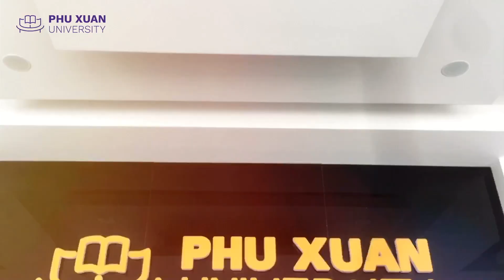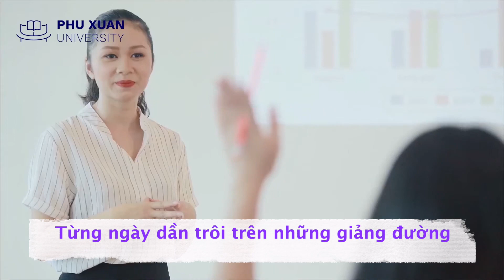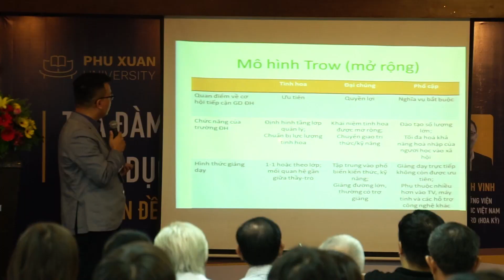Đại học Phú Xuân - Cánh cửa cuộc đời [Hát cùng tốp ca] I Chào mừng 20 năm thành lập và phát triển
MV hoàn thành chiều 23/3/2023